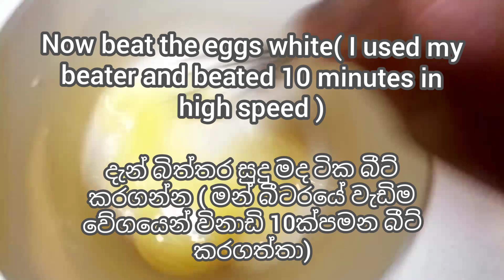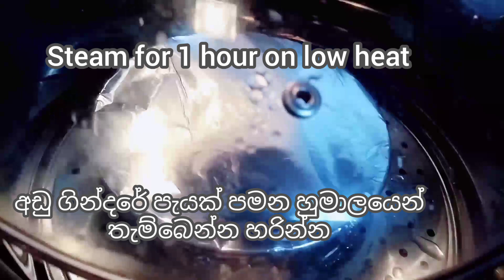Vanila Sponge Cake/ Butter cake recipe /Steamed Condenced Milk Cake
Ingredients
1. 3 eggs
2. Condenced Milk 300g ( 1 cup)
3. Salted butter 50g ( 1/4 cup)
4.All purpose flour 125g ( sifted ) ( 1 cup)
5. cornstarch 25g ( optional ) ( 3 table spoons )
6.Baking Powder 10g (2 teaspoons)

Steps
1. Separate the eggs white and yolk
2. Beat the eggs yolk (whisk enough) & add 300g of condenced milk
3. When it becomes smooth paste add salted butter  50g
After adding butter its difficult to mix with hand mixture, hence i used the beater and beated them around 10 minutes ( you can do the same with your whisk but im little lazy😀)
4. Now add 125g of all purpose flour ( sifted) cornstarch 25g & baking powder 10g in to the batter and mix all together.
5. Now the main batter is ready. now beat the eggs whites ( i beated around 10 minutes in high speed & I didnt clean the beater and used the same. Hence eggs whites not become fluffy )
6. Mix the both together with using a spoon and transfer it in to your baking tray.
( when you are using baking trays pls try to use tray like i used because sometimes springform pans are not working well for steam)
7. Cover the pan with aluminum foil. I fully covered it.
8. Steam for 1 hour in low heat.
9. open the lid and let it to cool.
9. Now remove the aluminum foil and its ready to serve ..

අවශ්‍ය ද්‍රව්‍ය
1.බිත්තර 3
2. මිල්ක්මේඩ් 300g (1 cup)
3.ලුනු සහිත බටර් 50g (1/4 cup)
4. හලාගත් පාන්පිටි 125 g(1 cup)
5.කෝන්ස්ට්‍රච් 25g ( අත්‍යාවශ්‍යම නැත)
6. බේකින් පවුඩර් 10g

පියවර
1. මුලින්ම බිත්තර සුදුමද සහ කහමද වෙන්කර ගන්න.
2. කහමද තුන බීට්කරගෙන එයට මිල්ක්මේඩ් 300g එක්කරන්න.
3. එය හොදින් මිශ්‍ර වූ පසුව බටර් 50g එකතු කරගන්න.
බටර් එකතු කරගැනීමෙන් පසු විස්ක් එකෙන් මිශ්‍ර කිරීම තරමක් අපහසු බැවින් මම බීටරයෙන් විනාඩි 10ක් පමන් බීට් කරගන්නවා. (විස්ක් එක බාවිතයෙන්ද මෙය කරහැකි වුවත් මන් ටිකක් කම්මැලියි😀)
4. දැන් එම මිශ්‍රණට හලාගත් පාන්පිටි 125g, කෝන්ස්ට්‍රච් පිටි 25g සහ බේකින් පවුඩර් 10g  එකතුකරන්න.
5.,දැන් ප්‍රධාන මිශ්‍රණය සූදානම් වන අතර මීලගට බිත්තර සුදු මද ටික බීට් කරගන්න. මම එයත් බීටරයේ උපරිම වේගයෙන් විනාඩි 10ක් පමන බීට් කරගත්තා. බීටරය මුල් මිශ්‍රනයෙන් පසුව පිරිසිදු කිරිමක් නොකර එලෙසම භාවිතා කිරී.අ නිසා බිත්තර සුදුමදය දියාරුවට පවතිනවා.
6.දැන් මිශ්‍රණ දෙකම එකට එකතු කර හැන්දකින් මිශ්‍ර කරගන. බේකින් පෑන් භාවිතා කිරීමේදි සම්පූර්ණයෙන් යට පැත්ත ආවරනය වුනු තැටියක් භාවිතා කරන්න. මොකද යට අරින්න වහන්න පුලුවන් තැටි හුමාලයෙන් තම්බන දේවල් වලදි වරදින්න ඉඩ තියෙනවා.
7. දැන් සම්පුර්ණයෙන්ම අලුමිනියම් කොලයකින් ආවරනය කරගන්න.
8. අඩුම ගින්දරේ පැයක් පමන හුමාලයෙන් තැම්බෙන්නට හරින්න.
9. පැයකට පසු පියන ඇර ටිකක් සිසිල් වෙන්න තබන්න.
10. ඉන්පසු අලුමිනියම් කොලය ඉවත් කර ආහාරයට ගාත හැකිය.

Share the feedback with us.. Our Face book Page is